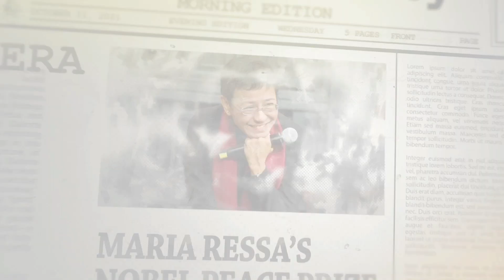Remarks by 2019 OXI Courage Laureate Maria Ressa